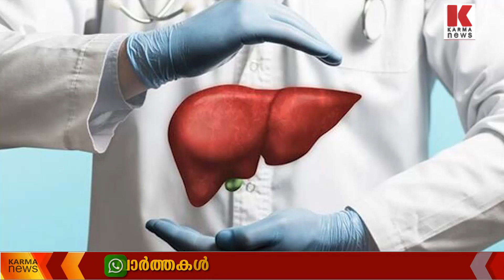കരളിനെ കാക്കൂ, കരൾ പോലെ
വെളുപ്പിനെ ഒരു മണിക്കും മൂന്നിനും ഇടയിൽ ഉണർന്നാൽ, കരൾരോഗം സംശയിക്കാം